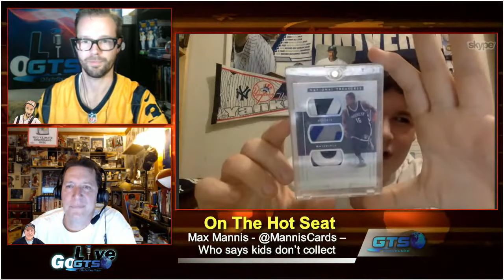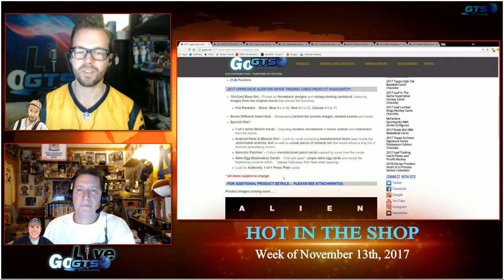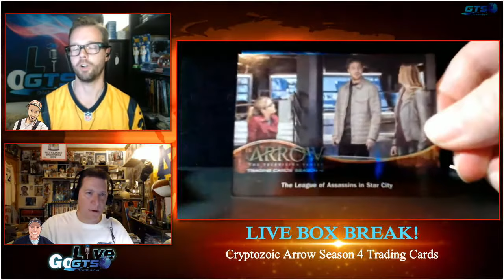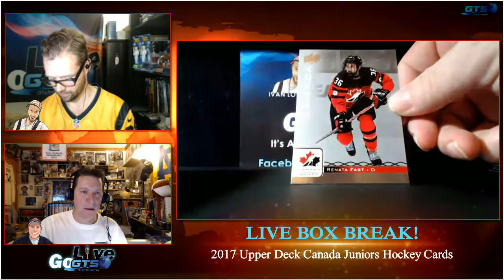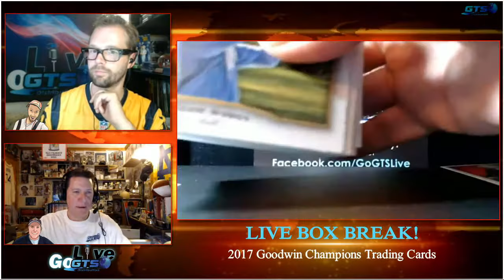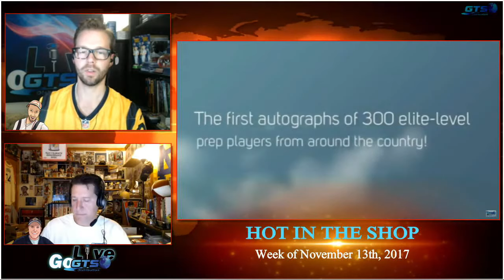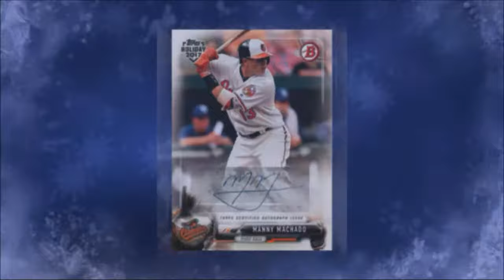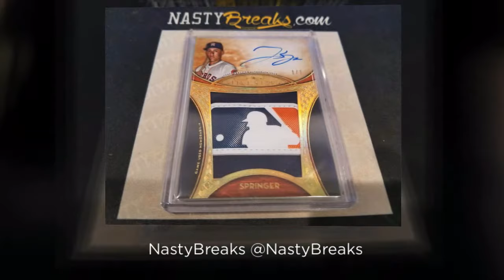GoGTS Live November 9th, 2017 - Mannis Sports Cards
GoGTS Live is BACK on November 9th, 2017 with a LOADED show. We welcomed our first kid gust, Max Mannis to the show. Max shared his thoughts on what it is like for kid collectors in 2017. We also opened a number of new entertainment products including the WORLD WIDE DEBUT of Cryptozoic Arrow Season 4 trading cards.

As always, "Hobby Happenings" and "Hot in the Shop" are back. Check it out!

Livestream.com and Facebook.com/GoGTSLive